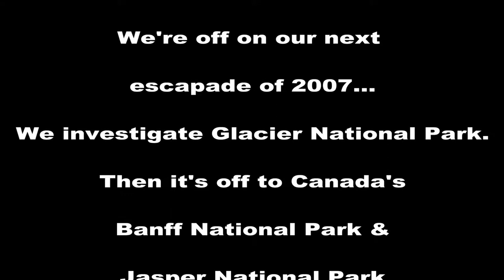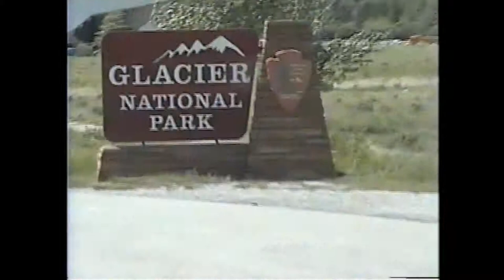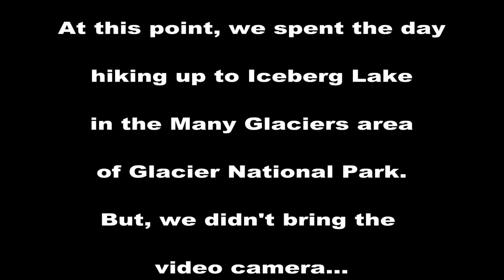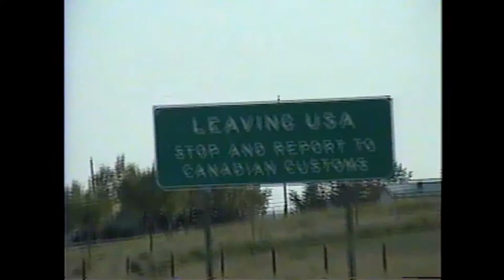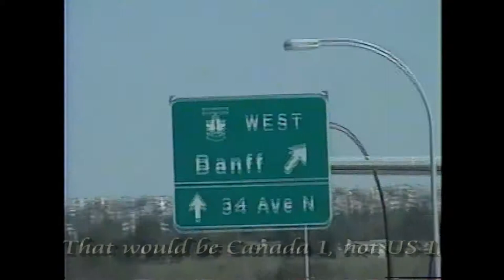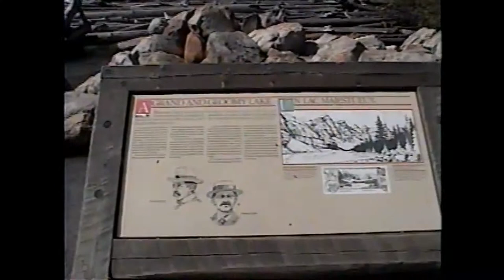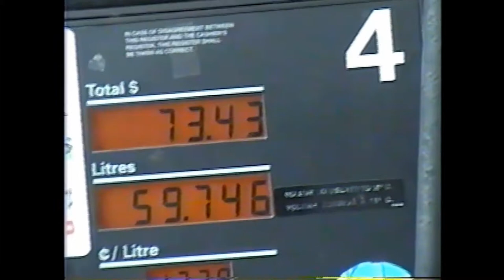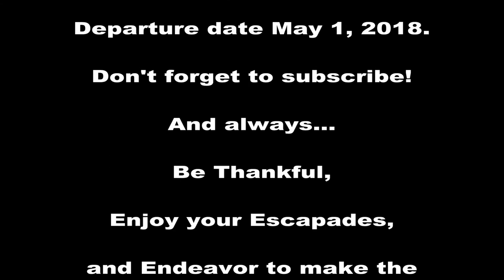Iceberg Lake & Icefields Parkway! Cool Escapades.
Hi everyone! Thanks for checking out our channel. We're Chuck & Lori, and we began our RV lifestyle in 2003.
We started out with a Fleetwood Terry pull-behind. After about 3 years, we decided to move up to a 5th wheel. We chose a 2006 Jayco Jayflight 27.5rls.  Over the next 12 years, that rig took us across this continent, and we experienced things we never knew could happen.

In 2018 we decided on purchasing a 2019 Coachmen Chaparral Lite 285rls. We're looking forward to more adventures ahead.

We started our YouTube channel to share our 15+ years' experience with others. We'd like to help with their adventures (aka Escapades), and challenges (aka Endeavors) of RV life.

And, yes, we have 3 rescue dogs that are part of our family.

Imagine where you can be in an RV!

In this video (taken in 2007), we explore Glacier National Park in Montana, see a coyote and river otter, and hike to Iceberg Lake. Then we head north to Canada, through Calgary and into Banff National Park. We visit Lake Louise, and Lake Morane. Then, it's off to the Icefields Parkway in search of bears. We stopped at the Columbia Icefield to see 2 glacier buggys heading up the glacier. Amazing! And, we finally got our first bear on film!